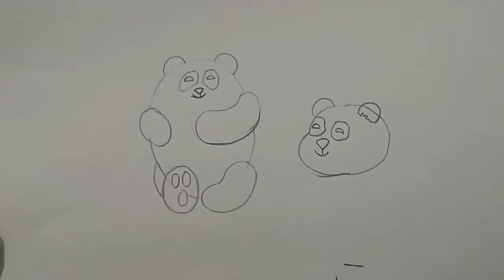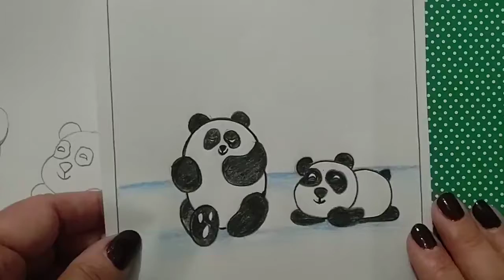Artes - Panda - 4º ano